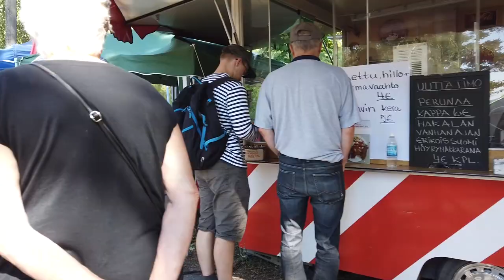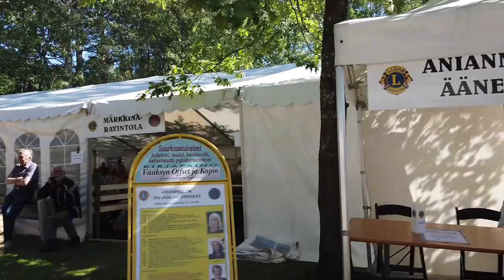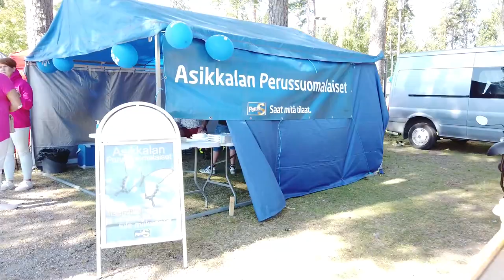Anianpellon Markkinat Asikkala Vääksy 2022